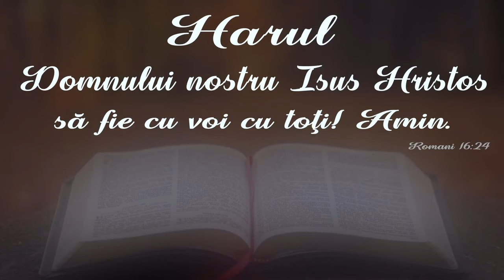Marius Livanu - Cele două imagini ale lui Dumnezeu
Biserica Philadelphia din Mansuè (TV), Italia - mesaj de încurajare și zidire spirituală, rostit de pastorul Marius Livanu, în data de 3 noiembrie 2024. Predici pentru vremuri grele